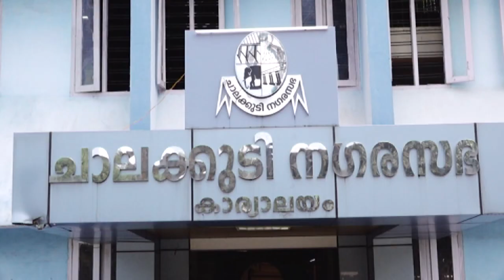NewsTime 1 27 12 2020